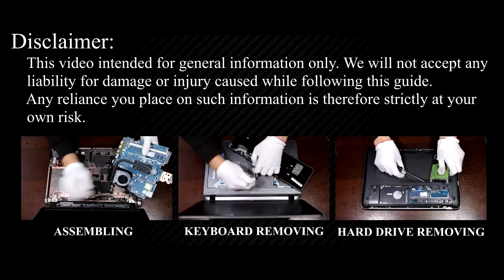HP ProBook 450 G2 disassembly and fan cleaning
This step-by-step video guide shows how to fix laptop overheating: disassembling HP ProBook 450 G2, cleaning fan from dust, and replacing thermal paste.

*DESCRIPTION*
Welcome to HowFixit! In this video, I'll take you through a step-by-step guide on how to disassemble HP ProBook 450 G2 laptop, clean its fans, and replace the thermal paste. Our comprehensive tutorial will equip you with the knowledge of fixing laptop overheating issues. From disassembling your laptop to cleaning the fan and heatsink from dust and applying thermal paste, we've got you covered. Say goodbye to overheating and hello to improved performance!

* Thermal Paste Replacement:
Thermal paste plays a crucial role in transferring heat from the laptop's CPU and GPU to the heatsink. However, over time, a thermal paste can dry out and lose its effectiveness. I'll guide you through the process of removing the old thermal paste and applying a fresh, high-quality one. This step is vital for optimal heat dissipation and temperature management. Don't let an overheating laptop slow you down! Watch this comprehensive guide and take control of your laptop's temperature. By performing regular fan cleaning and thermal paste replacement, you'll ensure smooth operation, prevent hardware damage, and extend the life of your laptop. Hit the play button now and let's get started!